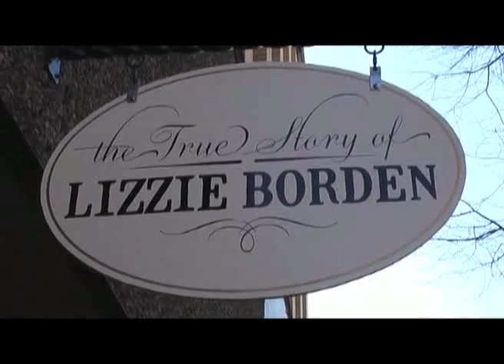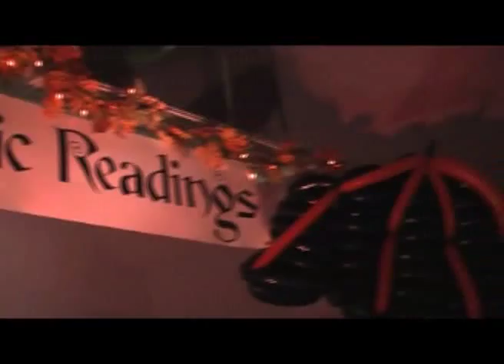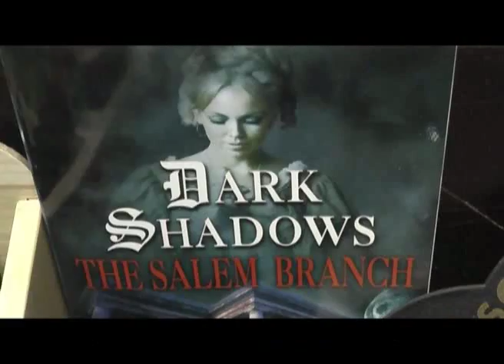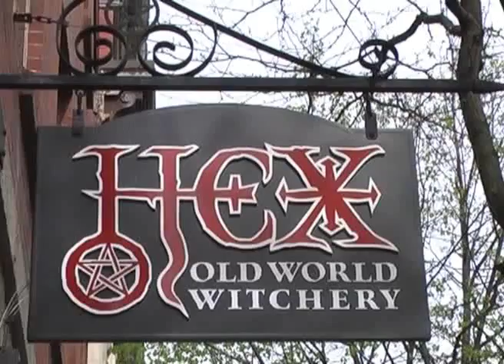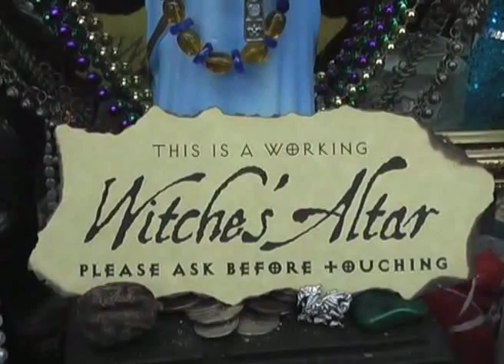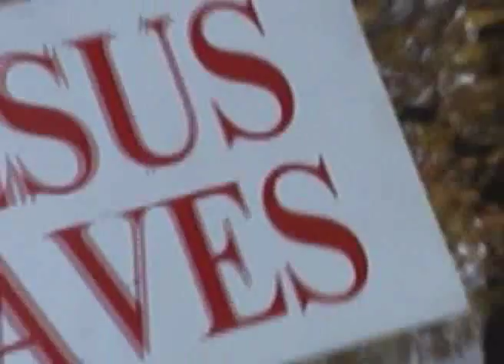Haunting Happenings In Salem, MA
Salem, Massachusetts aka Witch City, USA This video takes a peak behind the glitz and glamor of America's most popular Halloween retreat. Filmed October 2008